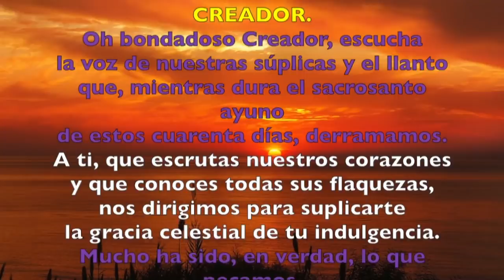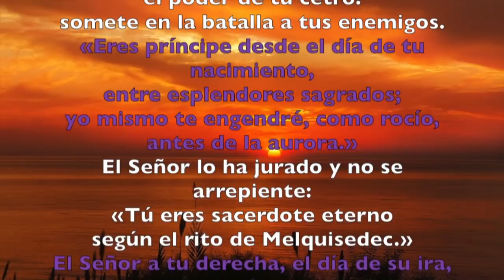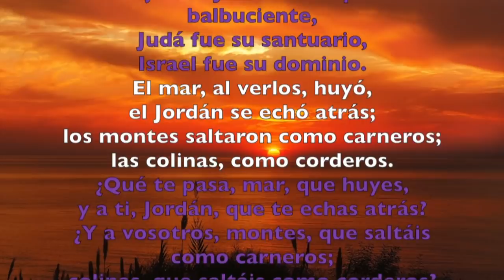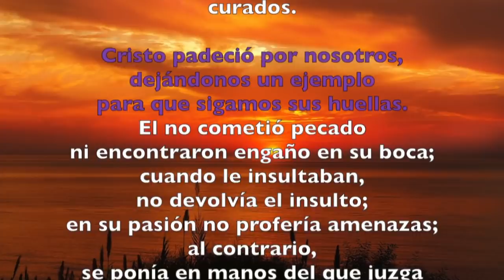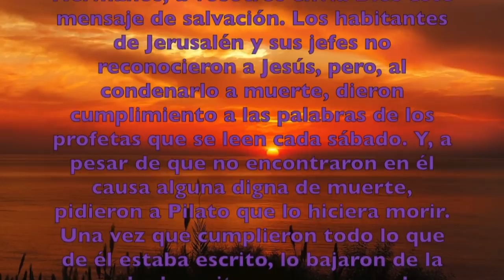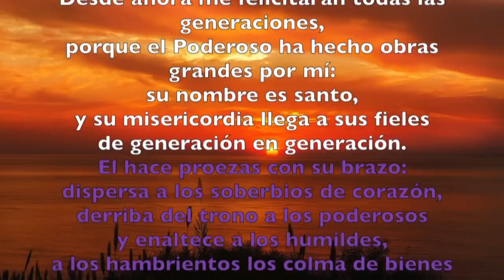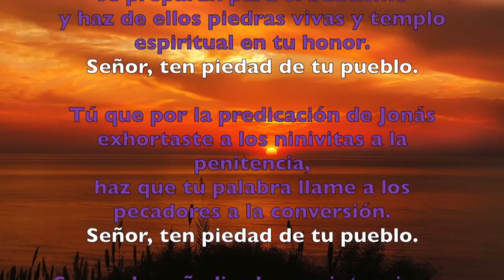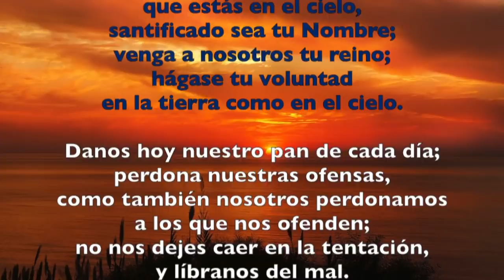Oración de la tarde (Vísperas) DOMINGO 07 DE ABRIL 2019 | Padre Sam